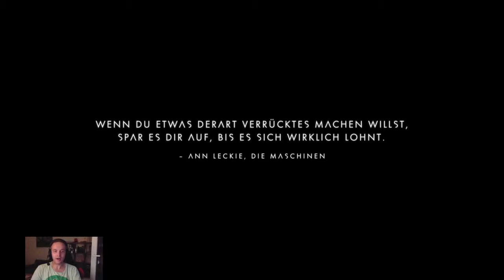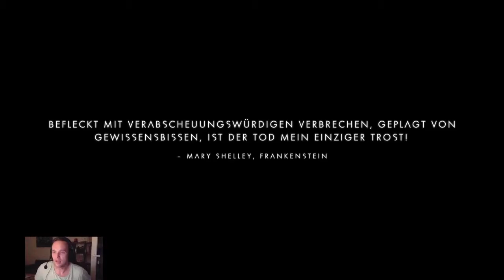Let’s Play No Men’s Sky (S01-E11) Aufregung pur